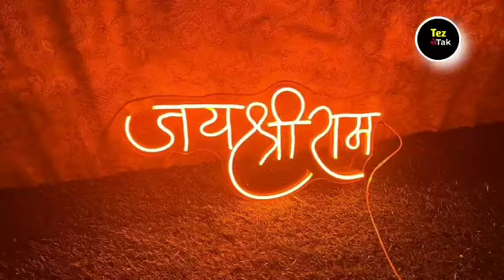नहीं सुधरा बांग्लादेश | भारत ने भट्टी बैठा दी | Ankit Awasthi Sir video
Oman India development India in action India russia Trade all india trading in world India Defence Industries latest update russia india bileteral trade
Ankitawasthisir

Ankit Awasthi Sir video
indian defence news
Ankit Awasthi Sir new video
gk drishti
gk drishti video
Gk Drishti New video
gk study adda
india vs Pakistan news
india china news
indra tiwari tutorial
study GK adda
Study GK adda
IND news
defence news
american fighter jet F-15EX
fighter jet F-15EX
F-15EX fighter jet
america vs japan
america vs india
knowledge TV Hindi
Knowledge TV